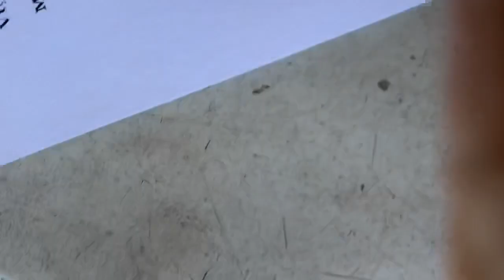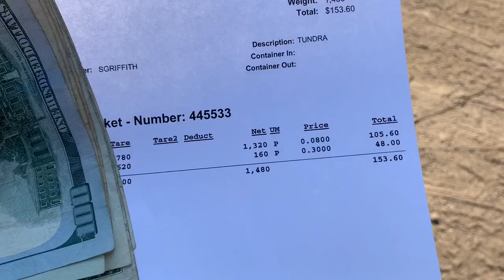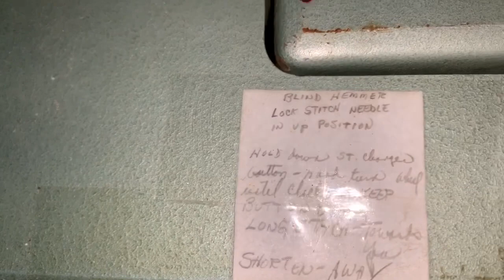Scrapping with grandpa Hitting the scrap yard. And new wire stripper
Scrapping with grandpa We are headed to the scrap yard.
I bought a new wire stripper today I cannot wait to start using it. The unveiling.

 The unveiling.

Scrap life is awesome. I have it in my Blood. I did scrapping with my Dad back in the day.
We used to pick up old cars not stoves and dryers like I do. I enjoy it I hope to make my videos better as I go.

The things you get for free doing scrap metal pick up Scrap metal life. The things you get for free.
Scrapping with grandpa uses social media to find precious metals and precious items.
Facebook is an awesome place to use for advertising Scrap Metal pick up. You would be amazed how many people will call you when they see your ad on Facebook. Everybody that sees your piece on Facebook will share that piece with one of their friends. If you get enough people sharing on social media that you are a Scrapper. You should get plenty of items to pick up.